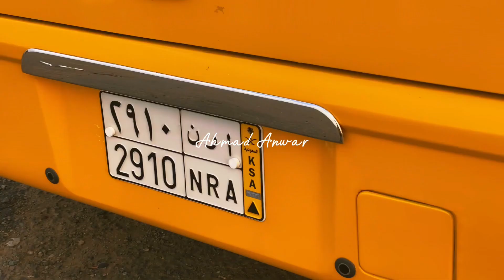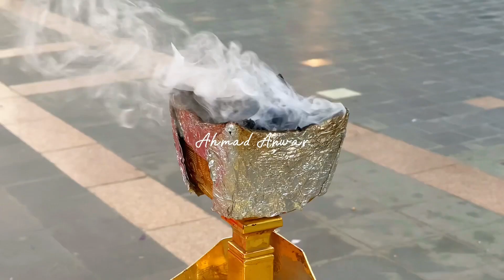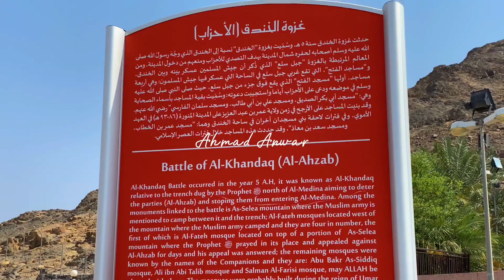Makkah Medina Jeddah 4k Umrah Cinematic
I shot this during my stay there for umrah. May every muslim visit the holy cities. Ameen

Makkah   Medina   Jeddah   4k   Umrah   Cinematic   Short film

If any issue please contact this E-mail, don't send “STRIKE” our channel.